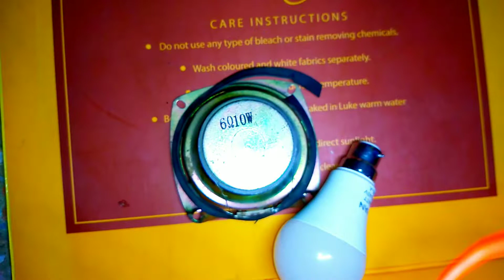Electric Science Free Energy Using Magnet With Light Bulb At Home 2020.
Thanks so much all friends 😍😍